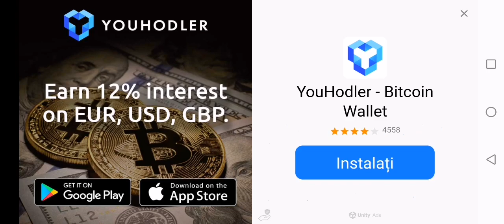Primul episod de stumble guys